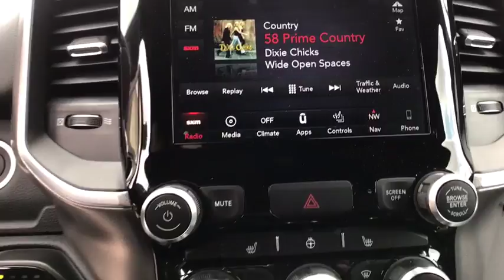2019 RAM 1500 Great Falls, Helena, Havre and Lewistown, ID KN538253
BRIGHT WHITE CLEARCOAT NEW 2019 RAM 1500 available in Great Falls, Idaho at Lithia CDJR Great Falls. Servicing the Helena, Havre and Lewistown, ID area.
2019 RAM 1500 BIG HORN 4X4 CREW CAB 5'7 BOX - Stock#: KN538253 - VIN#: 1C6SRFFTXKN538253

Nav System, Heated Seats, 4x4, iPod/MP3 Input, Back-Up Camera, Aluminum Wheels, PREMIUM LIGHTING GROUP , TRANSMISSION: 8-SPEED AUTOMATIC (8HP7.  Hitch. Bright White Clearcoat exterior and Black interior, Big Horn trim. CLICK ME! br /br /KEY FEATURES INCLUDEbr /4x4, Back-Up Camera, iPod/MP3 Input, Aluminum Wheels. MP3 Player, Keyless Entry, Privacy Glass, Child Safety Locks, Electronic Stability Control. br /br /OPTION PACKAGESbr /BIG HORN NON-BSG LEVEL 2 EQUIPMENT GROUP Rear Window Defroster, Cluster 7.0 TFT Color Display, Power 8-Way Driver Seat, ParkSense Front/Rear Park Assist w/Stop, Rear Power Sliding Window, Sun Visors w/Illuminated Vanity Mirrors, Heated Steering Wheel, Glove Box Lamp, Integrated Center Stack Radio, Class IV Receiver Hitch, Single Disc Remote CD Player, Power 4-Way Driver Lumbar Adjust, Heated Front Seats, Power Adjustable Pedals, Foam Bottle Insert (Door Trim Panel), Google Android Auto, Dampened Tailgate, For More Info, Call , Exterior Mirrors Courtesy Lamps, Auto Dim Exterior Driver Mirror, 1-Year SiriusXM Radio Service, Radio: Uconnect 4 w/8.4 Display, Big Horn IP Badge, Exterior Mirrors w/Supplemental Signals, SiriusXM Satellite Radio, Rear Dome w/On/Off Switch Lamp, ENGINE: 5.7L V8 HEMI MDS VVT Hemi Badge, Dual Rear Exhaust w/Bright Tips, GVWR: 7,100 lbs, 180 Amp Alternator, Heavy Duty Engine Cooling, Active Noise Control System Any negative equity amount will be applied toward purchase of sale vehicle. On approved credit. See dealer for details. On select vehicles, excludes special clearance vehicles, see store for details. Value determined by dealer, minus reconditioning cost and/or excessive mileage. Any negative equity will be added toward purchase of sale vehicle. On approved Credit. Trade in vehicle must be within NADA guidelines. br /br /Price does not include title, license, or dealer doc fees.  Price contains all applicable dealer incentives and non-limited factory rebates. You may qualify for additional rebates; see dealer for details.br /